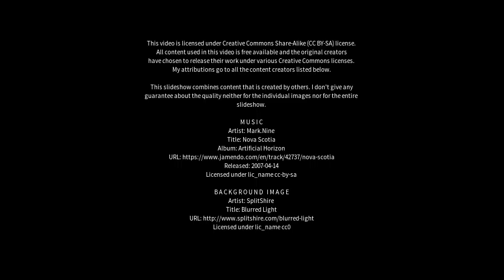Best places to visit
Best places to visit - Burleigh Waters (Australia) Best places to visit - Slideshows from all over the world - City trips, nature pictures, etc.